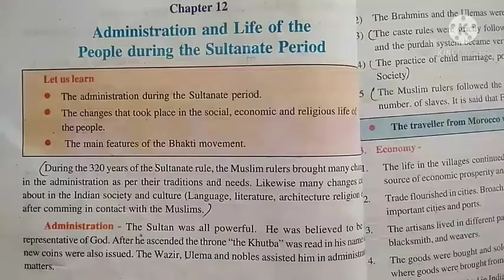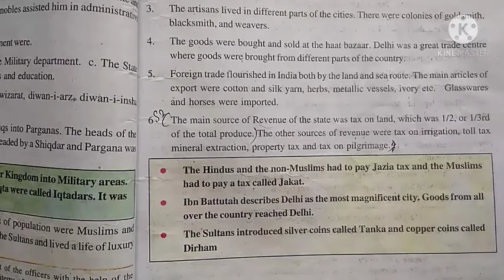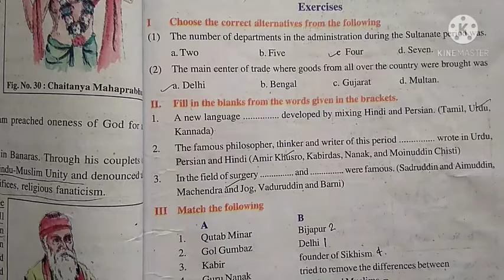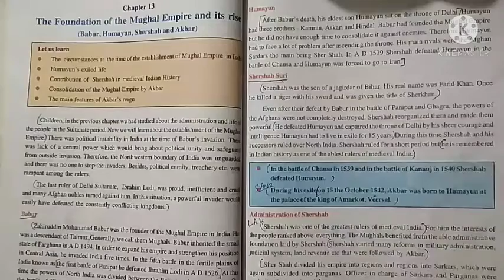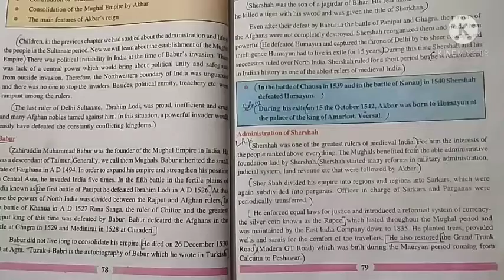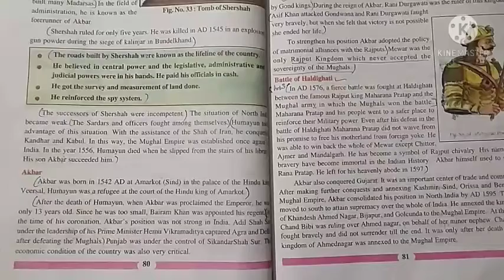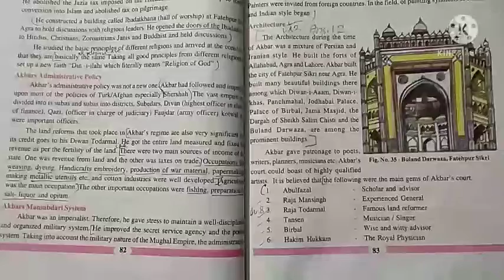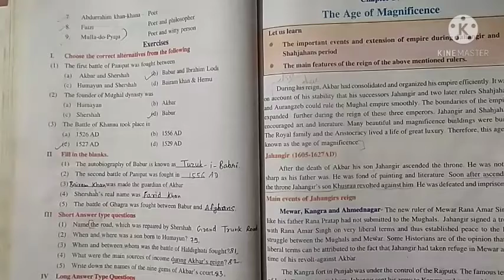7th Social Science 20/02/21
Revision 12&13